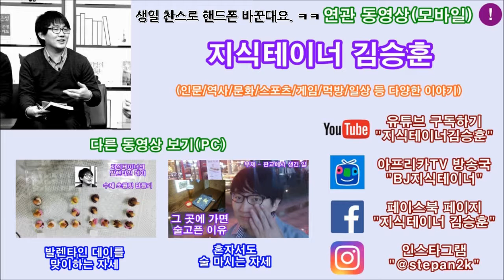생일을 보내는 페북 스타의 자세 축하해줘서 고마워요~ Feat. 토익킹 김대균 선생님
2016년 7월 24일, 만 29세(!)가 되는 생일을 맞이한 지식테이너. 페이스북 친구가 2천 명이 넘으면서 사회 생활에서 나름 페북 스타인 지식테이너가 생일을 보냈던 이야기를 꺼내는데...

생일 축하해 주신 분들 다들 감사해요~ +_+

동영상 "좋아요"와 "댓글" 및 채널 "구독"을 부탁해요~